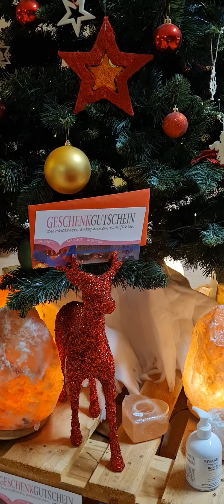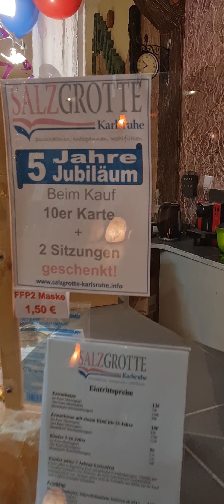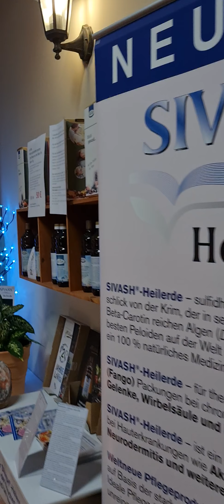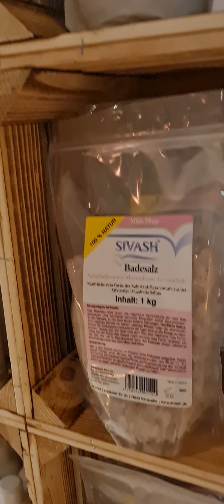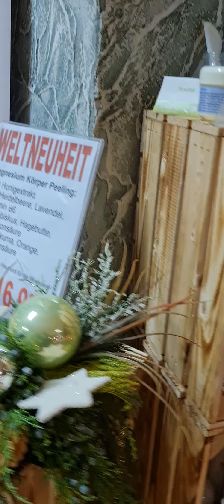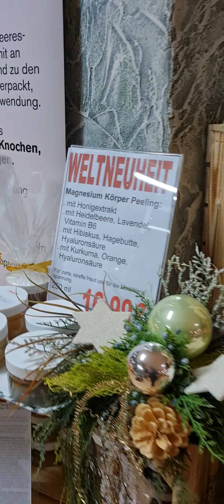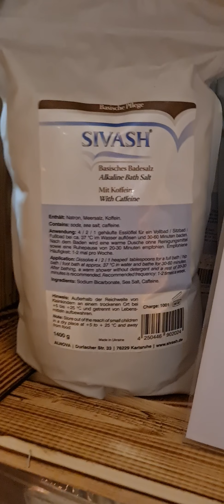Weihnachtsgeschenke in der Salzgrotte Karlsruhe kaufen